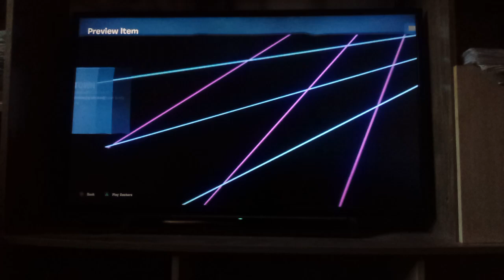Σήμερα παίζουμε Plants vs Zombies Battle For Neighborville Part 62